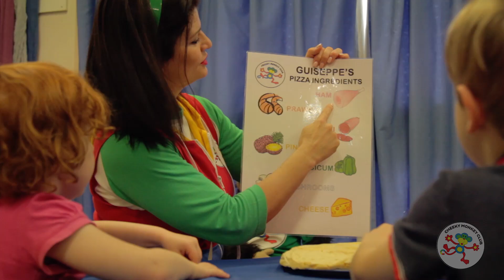Making Pizza | Preschool Activities | Cheeky Snippets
Follow the pizza order and create a buonissima pizza! Cut out yummy pizza ingredients and get creating. A delicious way to colour sort, count and read!
The children from Lady Ramsay Early Learning Education Centre in Brisbane just love Cheeky Monkey Club. Thanks for playing!